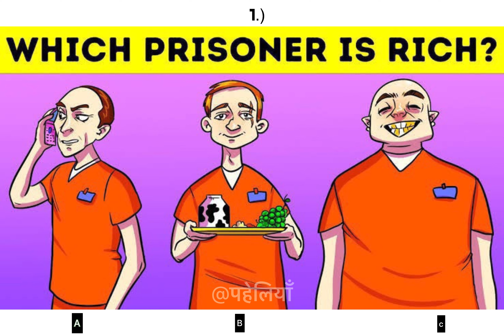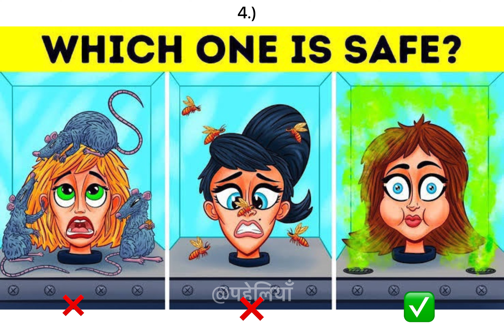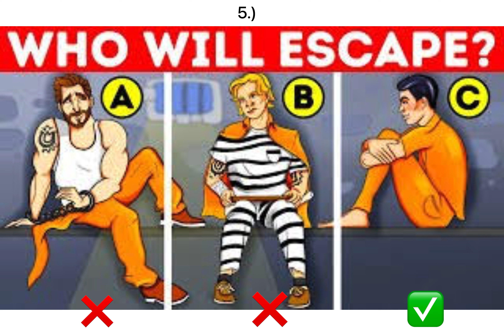बिना Answers देखे बता पाओगे सारी ही पहेलियों के उत्तर ? Hindi Paheliyan and riddles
This Video has 6 Paheliyan.
Some of them are English Paheliyan and Some of them are Hindi Paheliyan.

boojho to jane | 30sec paheliyan | #2023

Answer - ?

Trending Reels | Basti Ka Hasti | M.C Stan

18 ko
aayu and pihu show
cats meowing
chipkali ka achar
technology
123 go
amit cartoon
baal veer returns episode
balika vadhu status
balveer video
battery charge kaise karen
best pet dog for home in india
bhalo bhalo shavari

bhuter cartoon
bts song
buiho to jane
chamundi theyyam
chor bazar delhi
chotu dada balveer
cow videos
cube ka video
dancing cactus toy
divatavas
dj gan dj dj dj
dj song
doraemon
doyel roy
ek peg bana de yaar

fataka
food shorts street
football shorts
fortuner song
game
game cartoon game
gangster short video
garba
girl
goat videos
granny cartoon
gym
hathi raja
horror sounds

ias ka question
indoor games
iphone 13 mini photography
ik
john deere 4 by 4
joker ki picture
kahani
kannada song
kishtu bolivan
lexi rivera shorts with andrew
maine payal hai chankai song
maldives
malli serial telugu today episode
marathi news latest

megalodon shark
mela dilon ka
meong-meong
minecraft cartoon
mithai today episode
naamkaran serial
naiyo lagda dil tere bina
nepal versus india
nutella
oppana songs malayalam
pichkari
pragati verma
proboiz huggy wuggy
pura london thumakda
rider wale